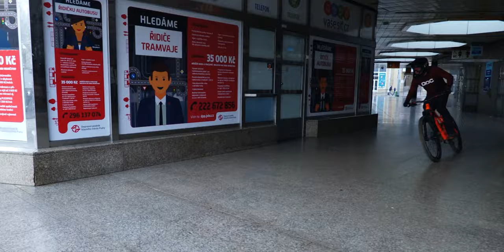URBAN FREERIDE PRAGUE - MÁRTY BRZA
Když něco v metru zapomeneš, je potřeba to dohnat a vzít si to zpět!

Tenhle projekt nám zabral spousty času a i přes zranění, počasí a spousty zničeného materiálu jsme to konečně dotáhli do konce! ✅

Pokud chcete příště vidět zas něco šílenějšího a nebezpečnějšího?!
Odebírejte můj kanál💥 ať vám žádné video už neunikne.
➡️ Na cokoliv se ptejte v komentářích, rád všem zodpovím.

▶︎ HUDBA
Red Bull Sound Supply